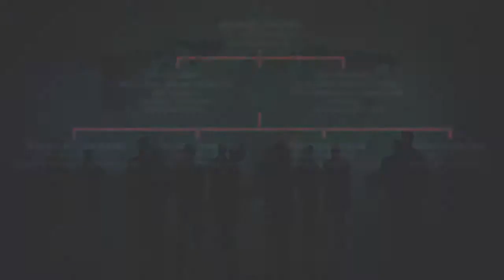IML system for trays - FOOD PACKAGING | Dal Maschio SRL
IML system for trays - Food packaging

Dal Maschio SRL | Industrial automation systems